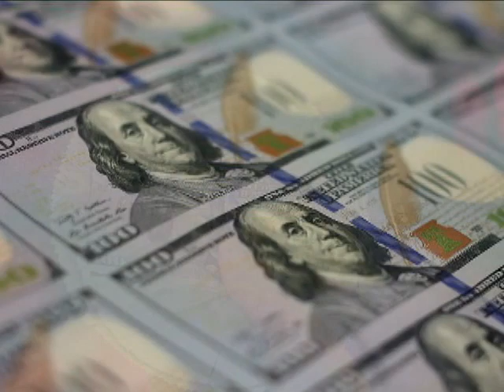WARKA NSTV 30 8 2020 WARARKII UGU DANBEYEY DAL IYO DIBAD KUSOO DHAWAADA.............